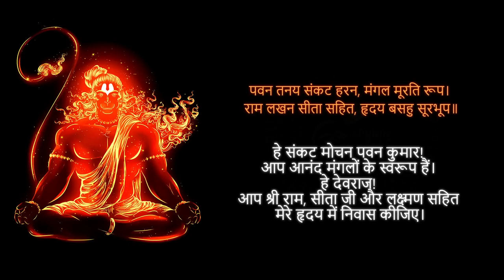Hanuman chalisa with lyics | Gulshan Kumar Hanuman chalisa | Bhakti sagar | T_Series bhakti sagar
Boom sprayer. Spray Technology. Spray machine. Multipurpose Boom Sprayer
Dr Santosh Gangwar (Kheti Machines)
High Clearance Boom Sprayer for rice wheat & cotton crop